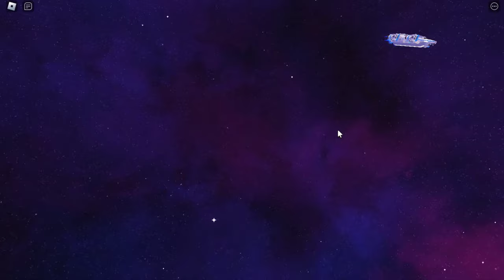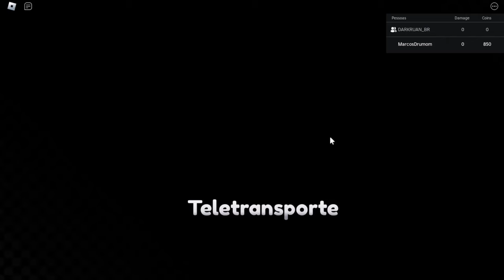CORRE NOVO JOGO DE ANIME NO ROBLOX ANIME CROSSOVER! NEW CODES! LANÇAMENTO VARIOS PERSONAGENS